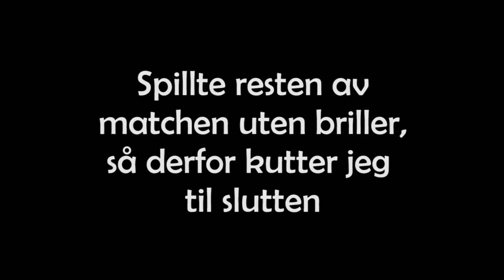Spiller CS uten briller!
I dag spiller jeg en cs komp uten briller! Styrken jeg har på brillene mine er -7,5 og -8,5.. så ja, jeg ser veldig dårlig!

Håper uansett at du likte videoen, og setter stor pris på om du deler den, alle i det minste abbonerer!